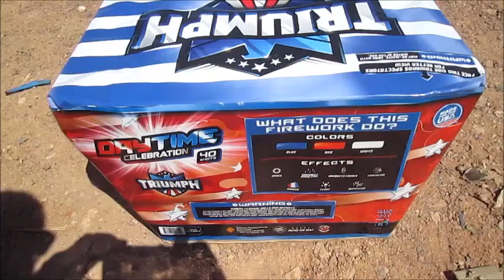Red Apple Fireworks - Triumph Daytime Celebration (40 shots, 500 g cake)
This not quite safe and sane firework demonstration was filmed at Moapa Nevada